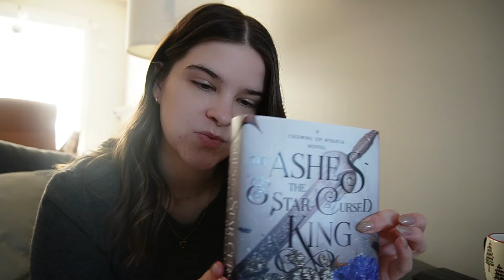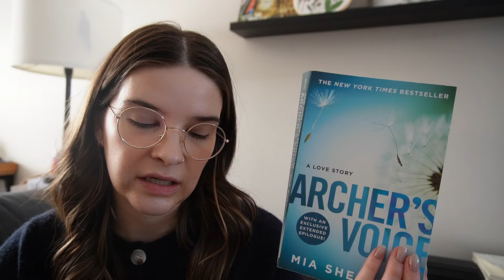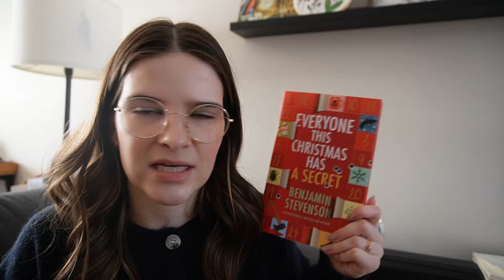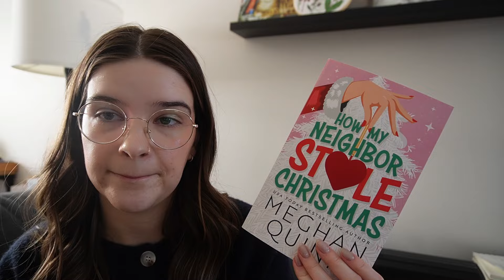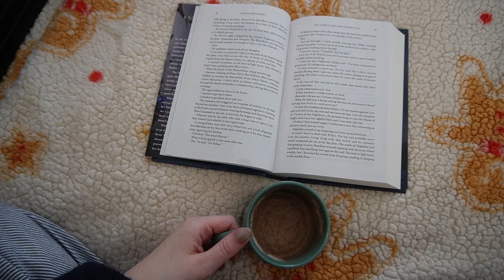cozy home vlog | getting ready for the holidays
Christmas shopping, cleaning, and cozy cooking vlog!